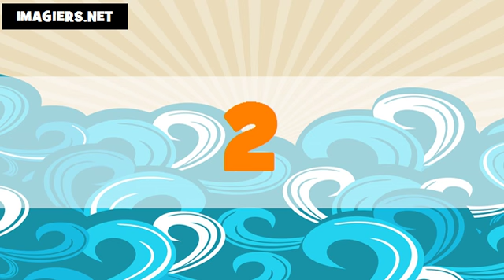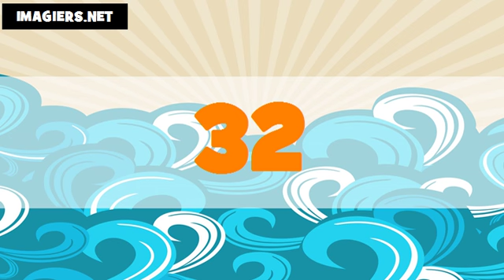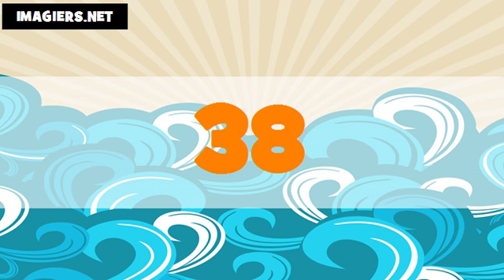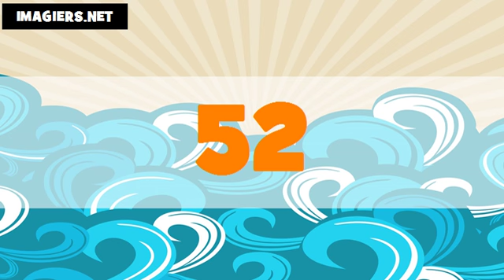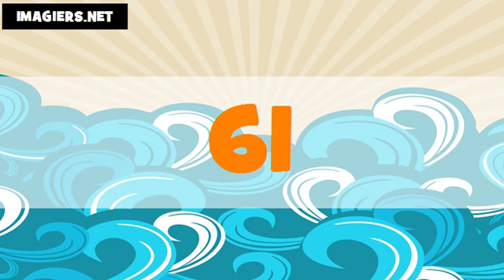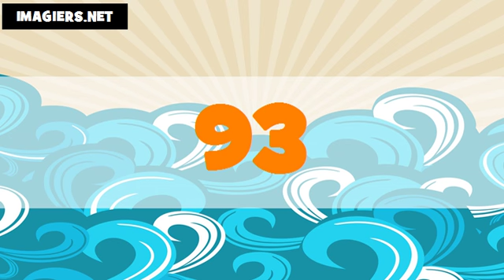The numbers in Dutch # From 1 to 100